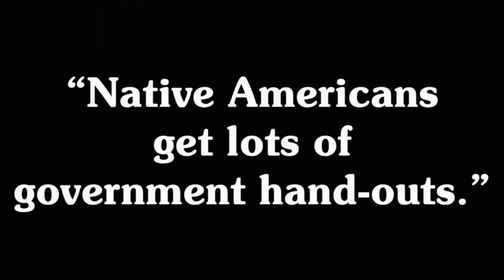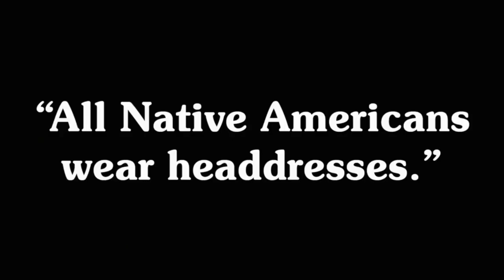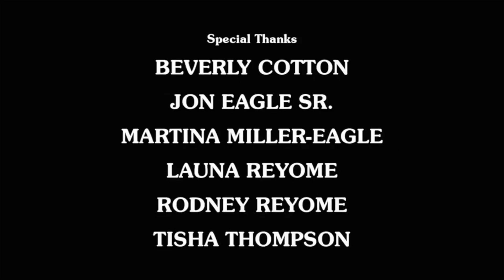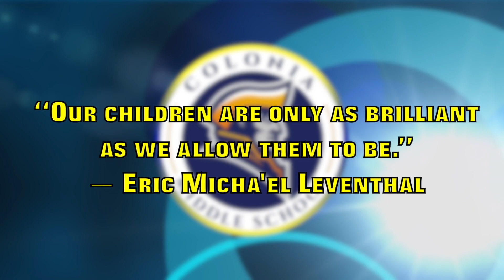CMS News 11/17/22 & Misconceptions about Native Americans